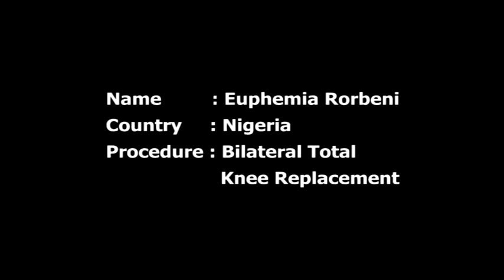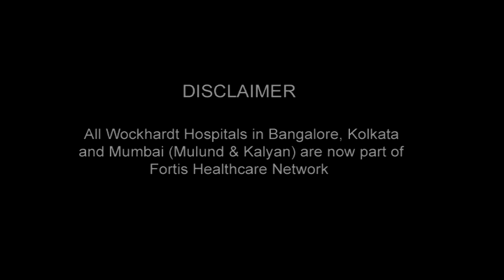Euphemia Probeni under went Bilateral Total Knee Replacement